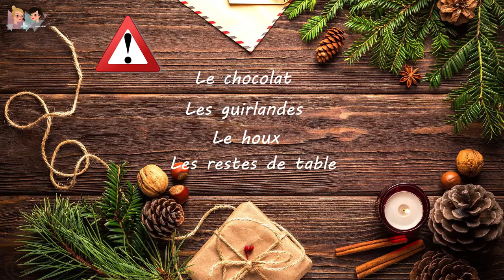🎄 Noël et ses dangers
🎄 Noël arrive avec toute sa magie et ses cadeaux ! Mais attention : pour nos animaux il peut y avoir des petits dangers... Dans cette vidéo, on vous cite 4 choses dont vous devez vous méfier pendant les fêtes.